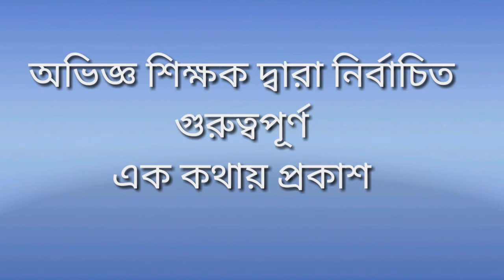এক কথায় প্রকাশ part 2